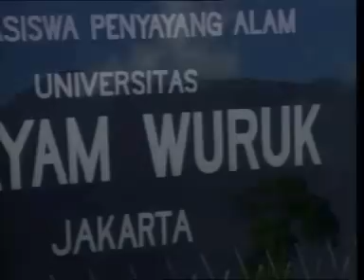Gengsi Dong - Part 11 of 13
warkop